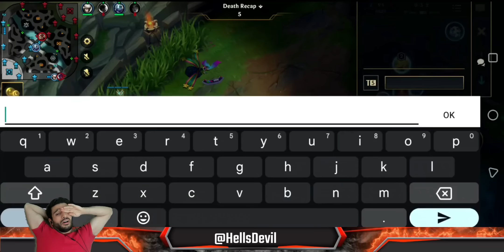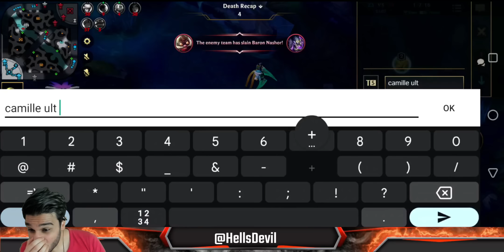WILD RIFT | REJUVENATION CUP SONA IN 4.3 IS SO BROKEN!!!| Challenger Sona Gameplay | Guide & Build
Sona Wild Rift Gameplay

Intro: 0:00
Build and Runes: 0:20
Sona Gameplay: 7:13

League Of Legends Wild Rift SonaGameplay
Sona Wild Rift Gameplay and Guide